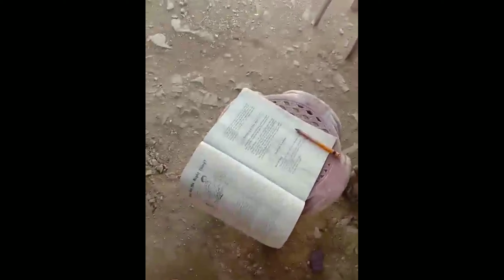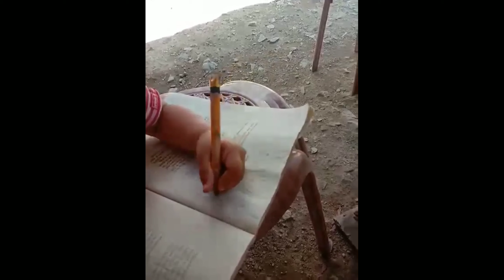My Niece Kithlin Resa Wakit Video Update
Videos of my niece kithlin at mga pinsan miya na mga pamangkin ko din makukulit happy to see them always. It just that is it good to keep memories for them to sew when they will grow up. Tita love u all